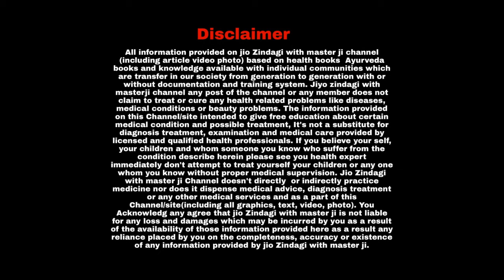Diarrhea Problem II डायरिया होने पर क्या करें II डायरिया बीमारी क्या है II डायरिया के लक्षण और उपचार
About Video :

Diarrhea, also spelled diarrhoea, is the condition of having at least three loose or liquid bowel movements each day. It often lasts for a few days and can result in dehydration due to fluid loss. Signs of dehydration often begin with loss of the normal stretchiness of the skin and irritable behaviour. This can progress to decreased urination, loss of skin color, a fast heart rate, and a decrease in responsiveness as it becomes more severe. Loose but non-watery stools in babies who are exclusively breastfed, however, are normal.

डायरिया, जिसे डायरिया भी कहा जाता है, हर दिन कम से कम तीन ढीले या तरल मल त्याग करने की स्थिति है। यह अक्सर कुछ दिनों तक रहता है और इसके परिणामस्वरूप द्रव की कमी के कारण निर्जलीकरण हो सकता है। निर्जलीकरण के लक्षण अक्सर त्वचा के सामान्य खिंचाव और चिड़चिड़े व्यवहार के नुकसान से शुरू होते हैं। यह पेशाब में कमी, त्वचा के रंग की कमी, तेज हृदय गति और प्रतिक्रिया में कमी के रूप में प्रगति कर सकता है क्योंकि यह अधिक गंभीर हो जाता है। हालांकि, विशेष रूप से स्तनपान कराने वाले शिशुओं में ढीले लेकिन बिना पानी वाले मल सामान्य होते हैं।

Uric Acid !! Gout Treatment !! Uric acid ke lakshan ! uric acid food ! यूरिक एसिड की समस्या का उपचार

High Blood Pressure !! B. P. Problems Solution !!  हाई ब्लड प्रेशर की पूरी जानकारी उपचार के साथ

Vitamin D-Benefit II How to increases Vitamin D II Vitamin D Food List II Importance of Vitamin D

शारीरिक और मानसिक रूप से यदि आप स्वस्थ रहना चाहते हैं तो आपको यह वीडियो जरूर देखनी चाहिए

भोजन कैसे पचाए | How to Digested Food |  खाने के साथ जरूरी है पचाना भी | what not to eat |Junk food

शराब के साथ यह नहीं खाएं| अगर आप भी शराब पीना पसंद करते हैं तो आपको यह वीडियो जरूर देखना चाहिए

खून(एनीमिया)की कमी को मात्र 5 दिन में पूरा करें| खून की कमी को पूरा करने के 8 उपाय|लक्षण कारण, इलाज